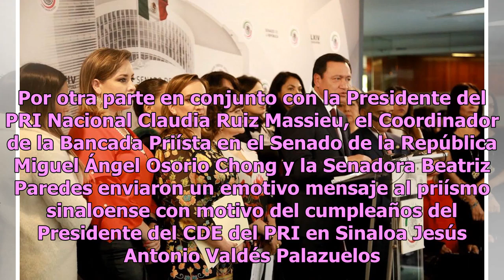Mario Zamora presenta iniciativa de ley en favor a los jóvenes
México.- Mario Zamora Gastélum presentó en la sesión en el Senado de la República una iniciativa de ley en favor de los jóvenes, para ampliar el beneficio de deducibilidad fiscal para colegiaturas y anexar la educación superior a esta bondad. Asimismo en el Pleno de Sesiones anunció su adhesión al m...